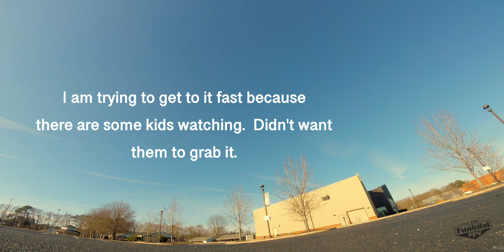Hold On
Just hold on to those dreams and live life to the fullest.